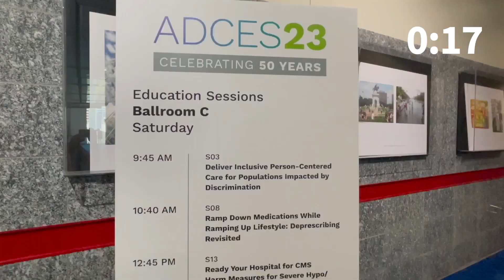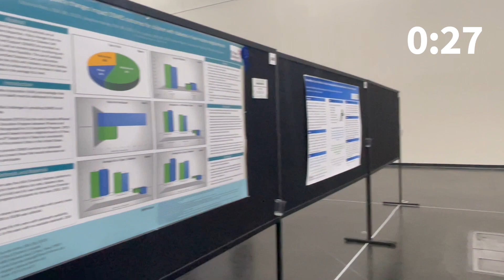Health (Continuing) Education Minute: Staying Up To Date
Brian covers information about Continuing Education requirements and options for keeping credentials current and getting the most reliable health information.